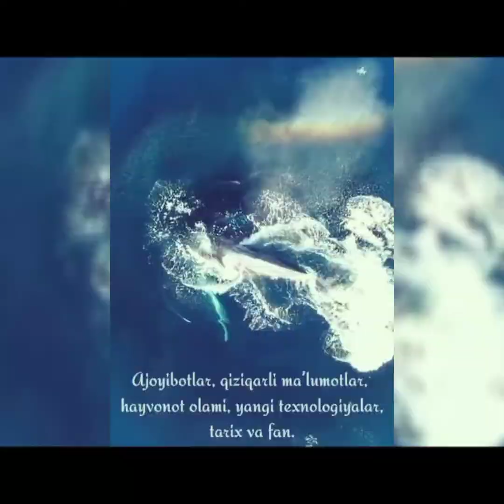have a good rest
RELAX FRESH PLUS